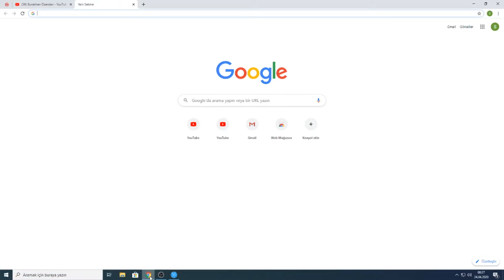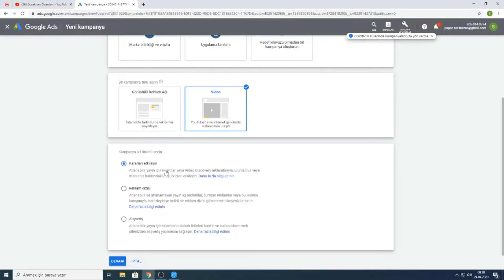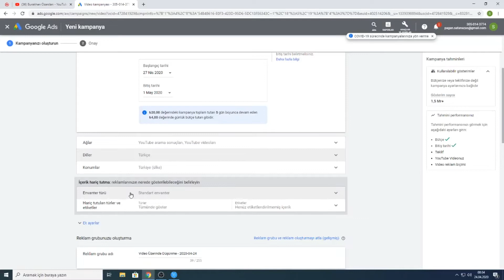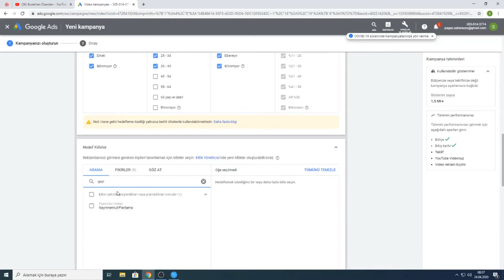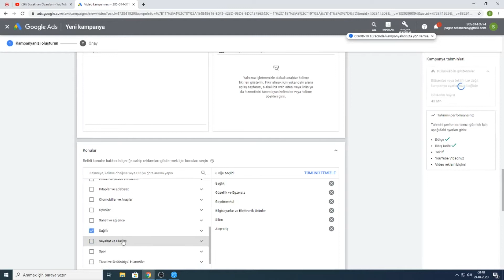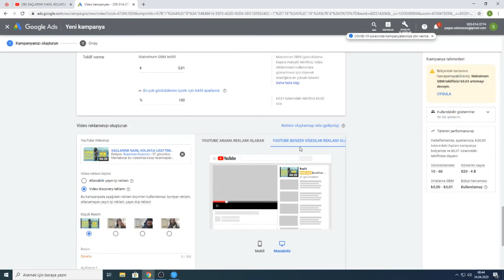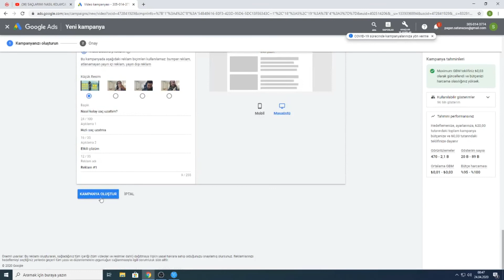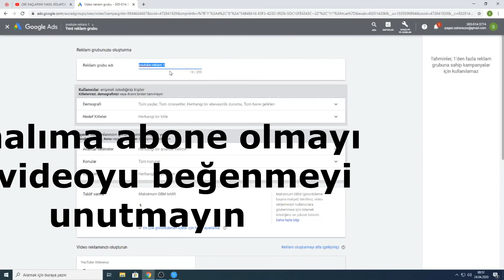Youtube'da Para ile Reklam Nasıl Çıkılır? Detaylı Başlangıç İçin Yapılacaklar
Herkese Merhaba,

İşletmenizin veye kişisel Youtube Kanalınızı tanıtmak veya daha fazla görünürlülüğe ulaşmasını sağlamak için Youtube içerisinde nasıl reklam verilir Google Ads Kullanarak hesabınızdan nasıl kayıt yapılır bunları bu videomda göstermeye çalıştım.

İyi Seyirler